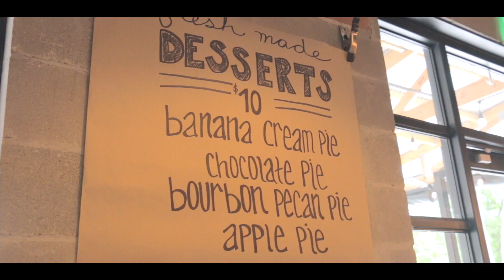Feed Co w:titles